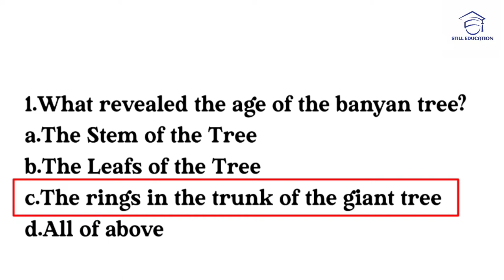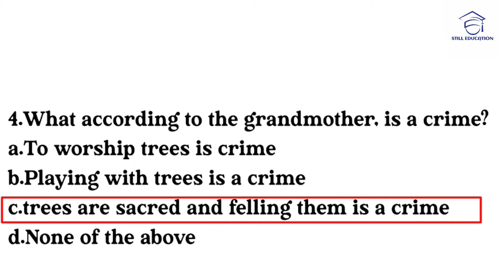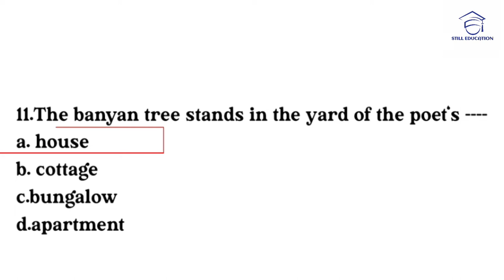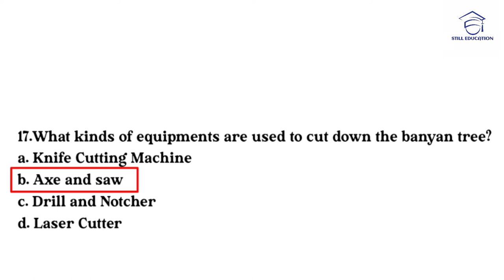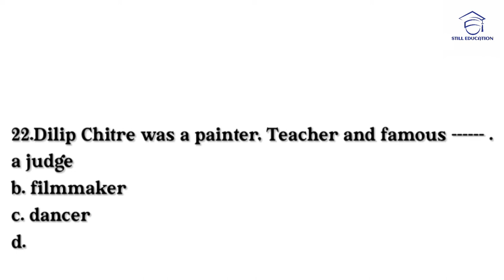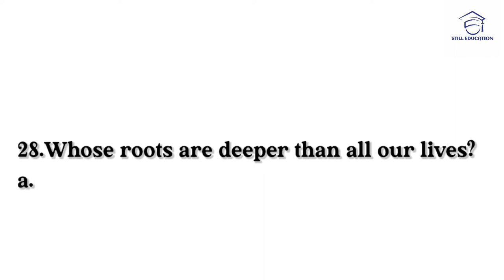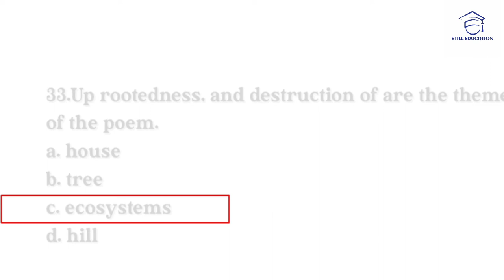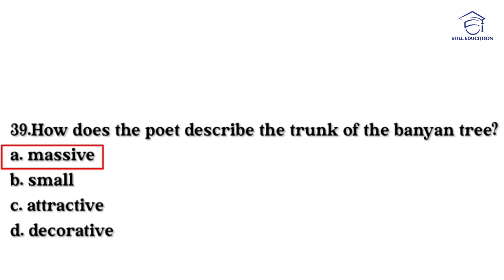The Felling of Banyan Tree by Dilip chitre|mcqs|questions and answers|sppu cbcs|important questions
Mcq|Question answers|English literature|
Pune University SYBA#trending
__________________________________|MCQS|IMP QUESTION AND ANSWERS|CBCS PATTERN SPPU

3.Silas Marner by George Eliot!

4.Have you got a brook in your little heart by Emily Dickinson!

Uploading soon.